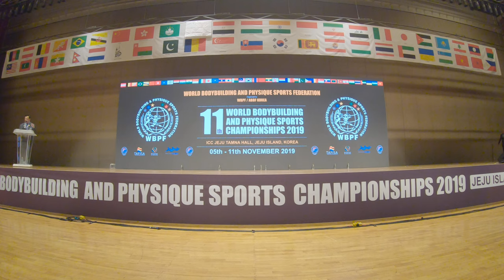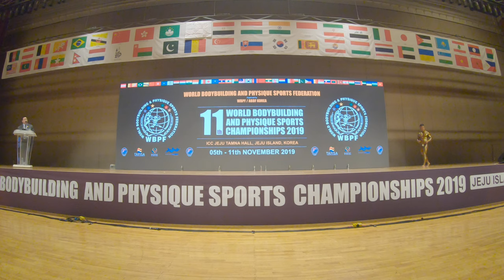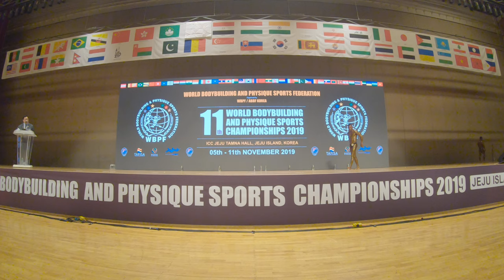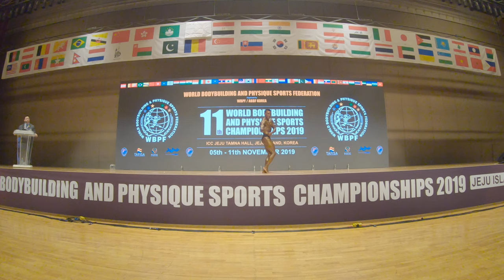11th WBPF Championship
First Day Finals - Part -I...

11th World Bodybuilding and Physique Sports Championship and Annual Congress
ICC Jeju Convention Center, Tamna Hall B+C (5F), Jeju Island, Korea